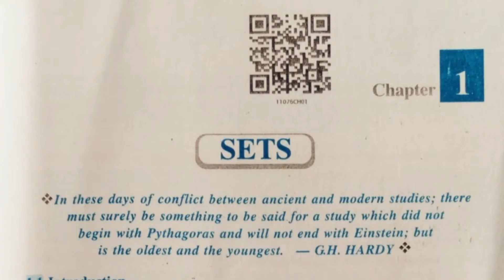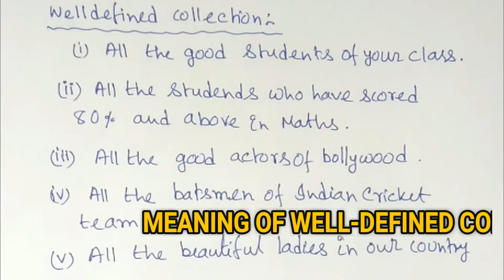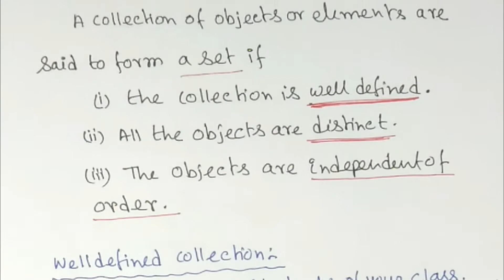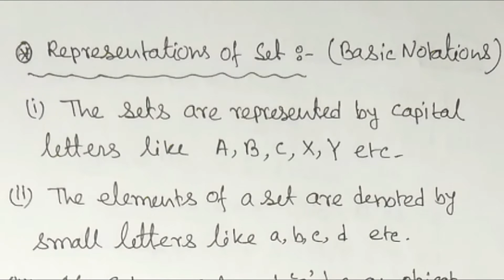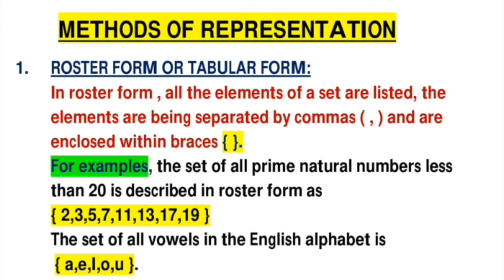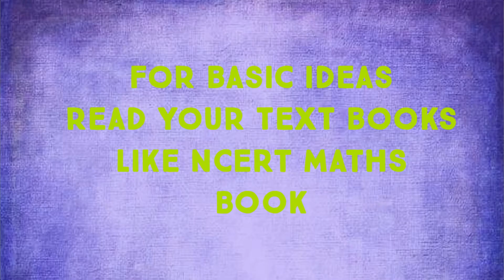BASIC SET THEORY : DAY 1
This is the 1st chapter related to class xi maths syllabus.
In this video you can learn the introductory part of set theory.
What is set? Their examples, representations of set.
keep watching My Channel